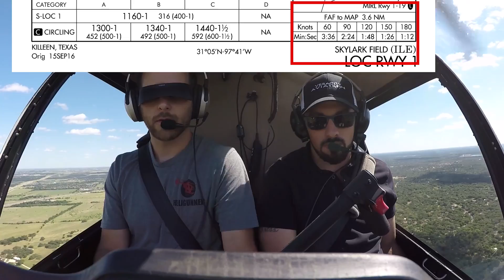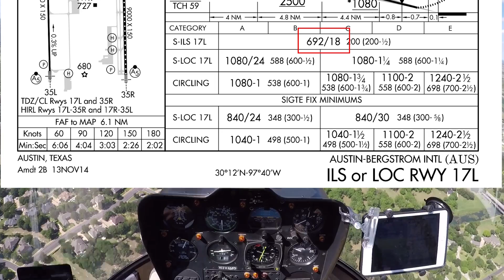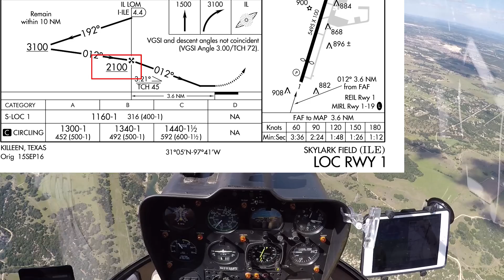Helicopter Flight School - IFR Localizer Training Flight Over CH-47 Chinooks and AH-64 Apache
My name is Ian and this is part of a series documenting my helicopter training in the Robinson R-22. Follow along as I go from zero experience to flight instructor. This lesson's main focus is tracking a localizer approach and using a timed step down to the runway under simulated Instrument Meteorological Conditions (aka, flying in the clouds).

It's not really related to IFR flight, but it was pretty cool after we did our Localizer approach that we flew directly over an Army flight of three with a couple of CH-47 Chinooks and an AH-64 Apache. At the end of the flight, we practiced an autorotation onto the field while still under simulated IMC.

This video is not intended to be a substitute for instruction with a Certified Flight Instructor.